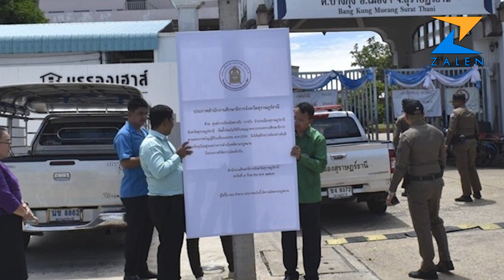မြန်မာနိုင်ငံတော်သီချင်းကြောင့် ထိုင်းက မြန်မာရွှေ့ပြောင်းစာသင်ကျောင်း အပိတ်ခံခဲ့ရတာလား